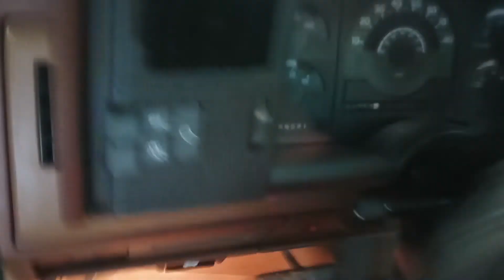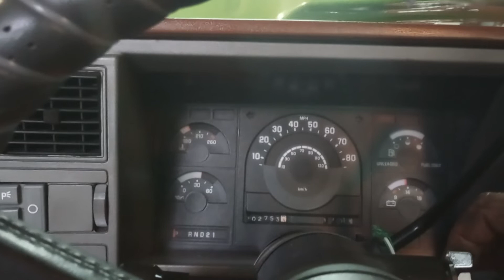Finished 1989 Chevy Shortbed T.B.I with roller cam build